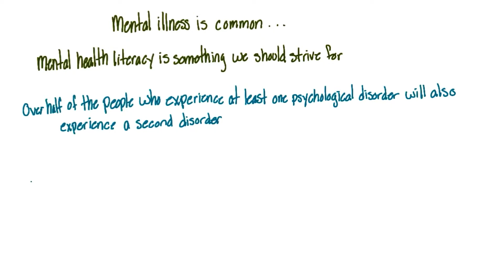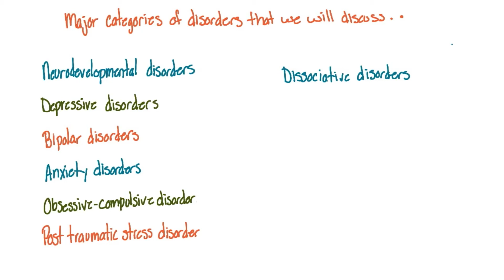Prevalence of mental illness - Intro to Psychology